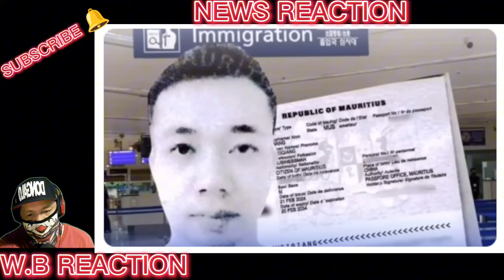KAKAPASOK LANG DIKAYO MAKAKALUSOT! CHINESE areastado sa AIRPORT ng PILIPINAS dahil sa PAGPAPANGGAP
BONGBONG MARCOS
BBM-SARA
UNITEAM
MAYOR SARA DUTERTE
PRESIDENT MARCOS
PRES MARCOS
VPSARA
PBBM
SEN RAFFY TULFO
RAFFY TULFO
SEN TULFO
SEN RAFFY
IDOL RAFFY
MIKE ABE OPENIONS
PRES DUTERTE
MANNY PACQUIAO
UP DILIMAN
NEWS FILES
AMERIKA
JOE BIDEN
MARCOS GOLD
CONG MARCOLETA
MARCOLETA